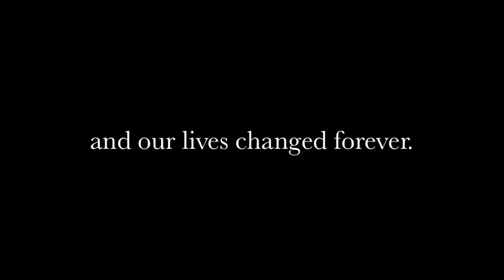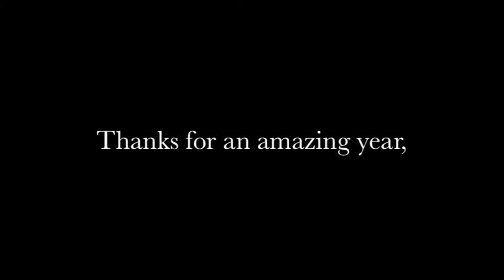Marlowe's first year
This is a montage of Marlowe's first year of life.